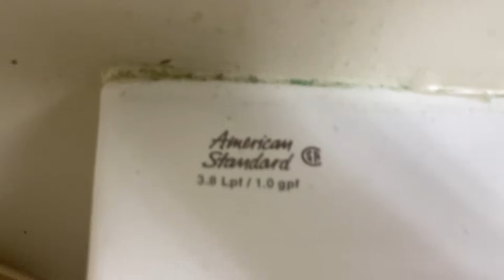3,635. Michael’s Men’s Restroom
This restroom was filmed at Michael’s in St Clairsville, OH. The fixtures are: 2 AS Washbrooks (one 1970’s, one newer), 1 1990’s Eljer Ultra and 1 1970’s AS Cadet on flushometer. This restroom is very nice!!! Rating: 10/10